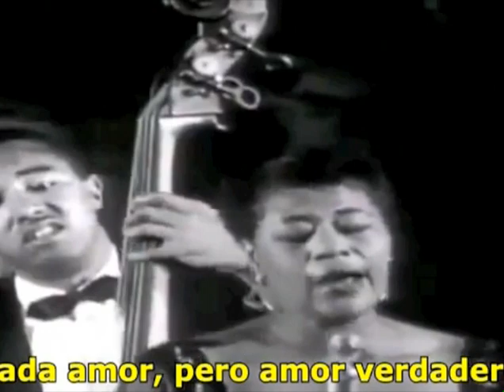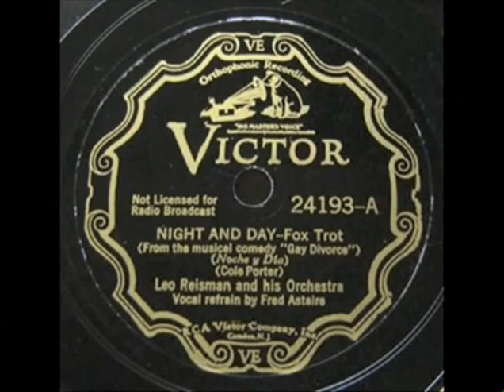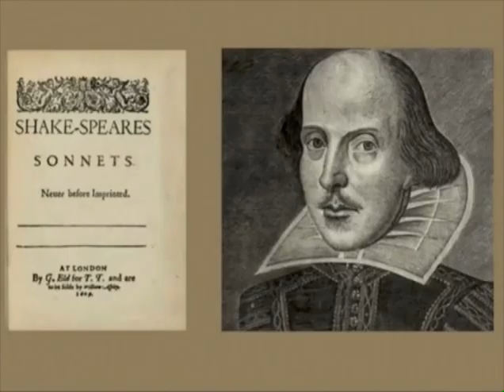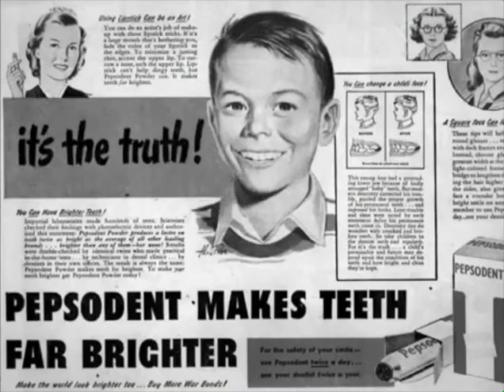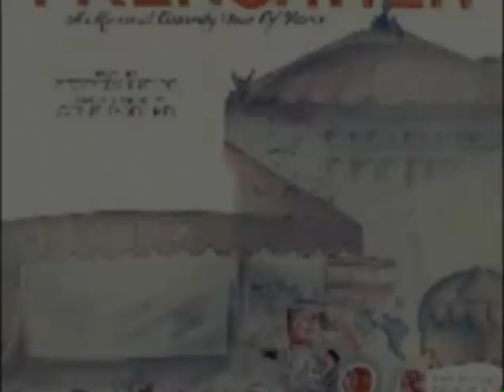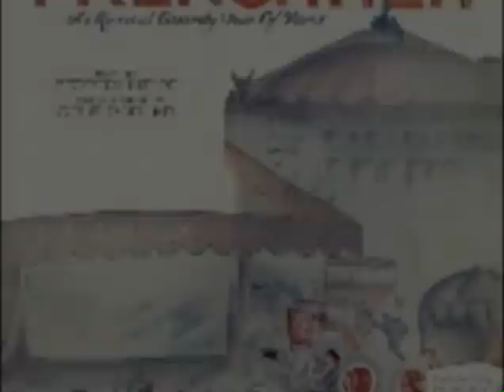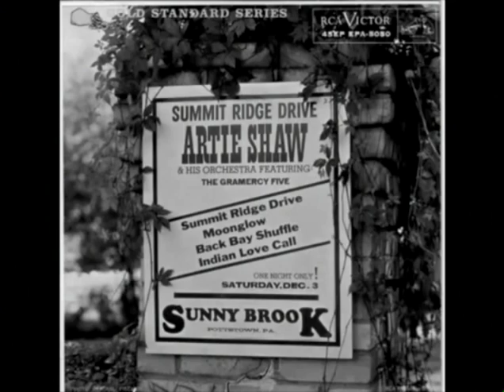Miles Lasser (1987) on Cole Porter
Miles Lasser for years produced a weekly radio program on WJTN entitled "A Little Night Music". Here is an enhanced June 29, 1987 broadcast featuring Cole Porter.